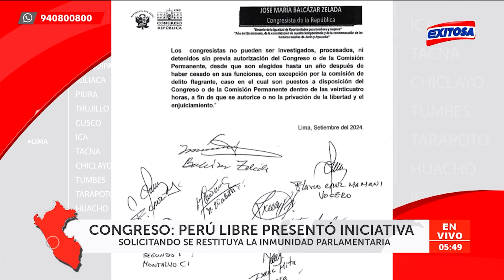🔴🔵Congreso: Perú Libre propone restituir la inmunidad parlamentaria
El congresista José María Balcazar y otros parlamentarios de Perú Libre presentaron un proyecto de ley que propone restituir la inmunidad parlamentaria.

Exitosa Perú
"Exitosa: La voz que integra al Perú"

Corporación Universal